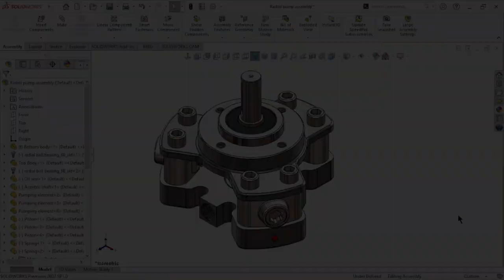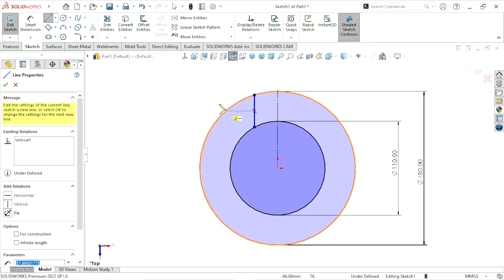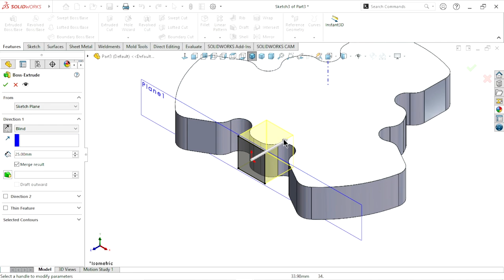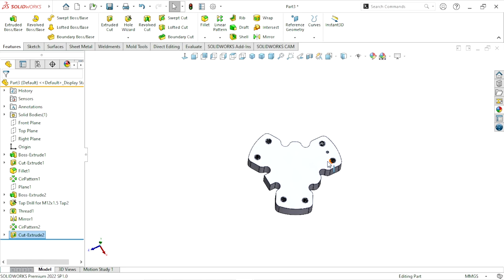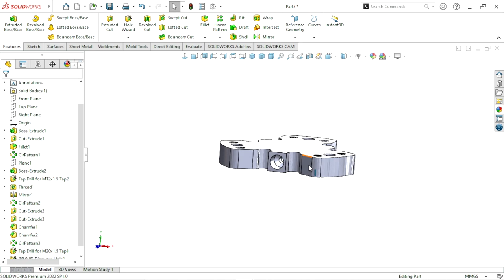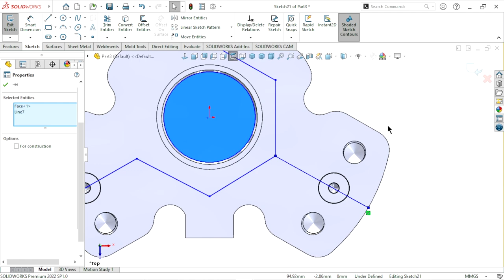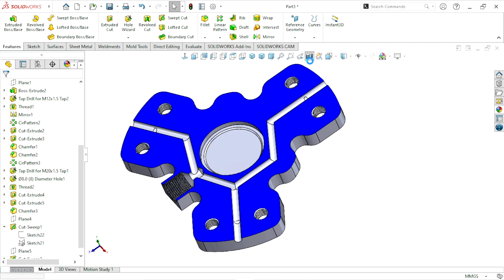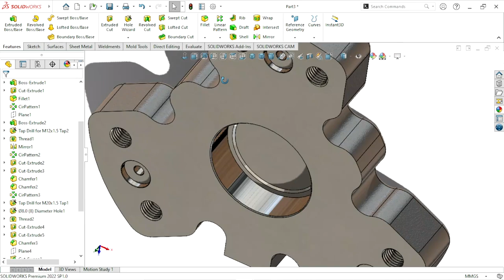Project Hydraulic Radial 3piston oil pump | Part1 Main body | solidworks tutorial Hindi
Project Hydraulic Radial 3piston oil pump | Part1 Main body | solidworks tutorial
In this tutorial we are create a design of hydraulic pump it's called radial 3piston oil pump capacity 400 ton. In this tutorial create part1 of radial piston pump.
Definition of radial piston pump :
A radial piston pump is a form of hydraulic pump. The working pistons extend in a radial direction symmetrically around the drive shaft, in contrast to the axial piston pump.
In which place are used it :
Radial piston pumps are used in applications that involve high pressures (operating pressures above 400 bar and up to 700 bar), such as presses, machines for processing plastic and machine tools that clamp hydraulics.
Feature are used in this design given below :
Extrude boss
Extrude cut
Tape hole
Thread
Fillet
Reference plane
Swept cut
Appearance
Chamfer
Section view